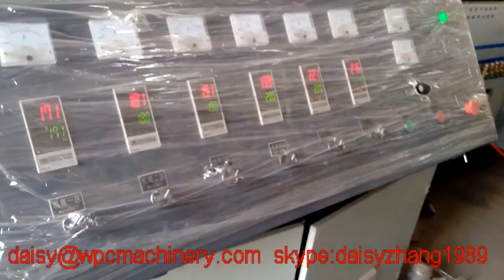plastic strength single wall corrugated pipe extrusion machine-daisy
single wall corrugated pipe extrusion line :
skype;daisyzhang1989